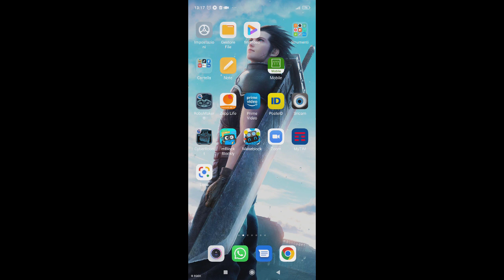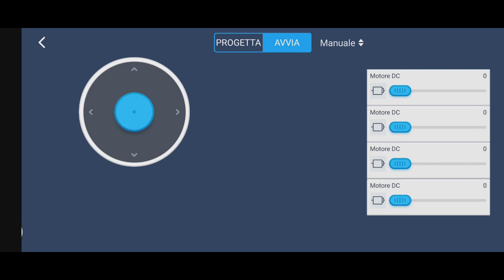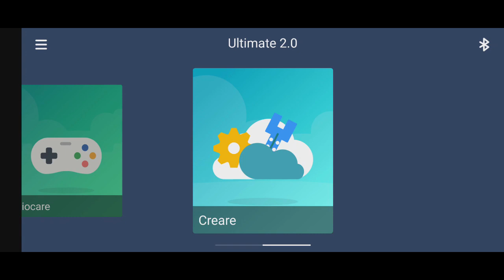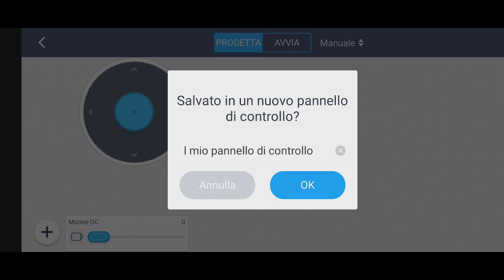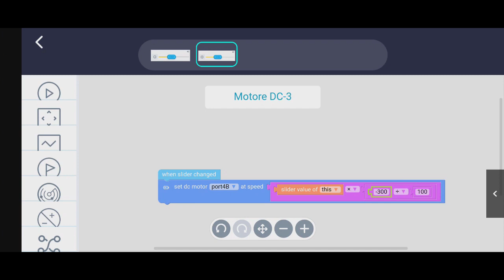Come creare app per makeblock mbot ultimate 2 diy bluetooth smartphone android